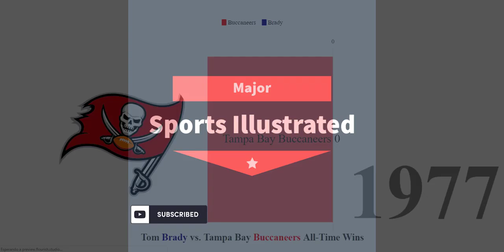Tom Brady vs Tampa Bay Total Wins